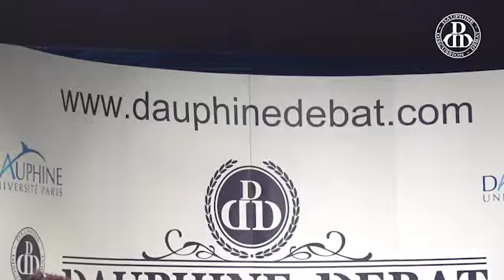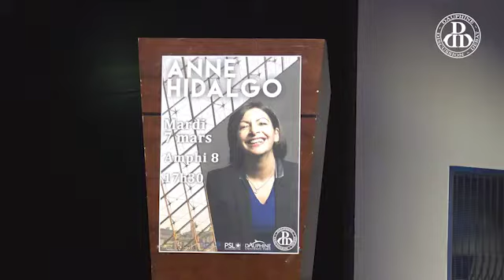DDD REÇOIT ANNE HIDALGO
Dauphine Discussion Débat avait l'honneur de recevoir Anne Hidalgo.